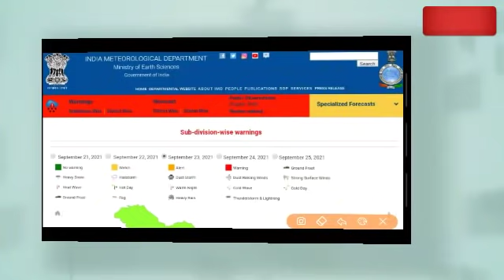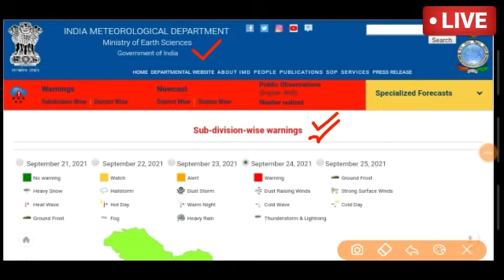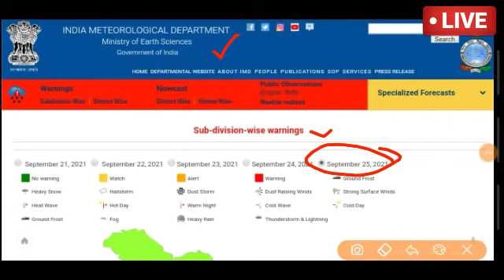Rajasthan mausam today |rajasthan ki jankari | 23 September 2021|rajasthan ka mausam samachar